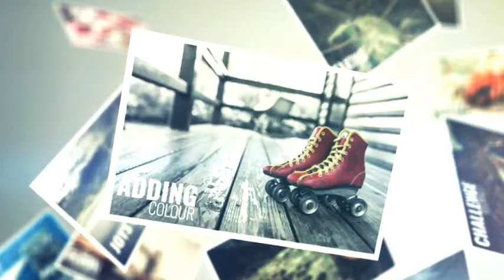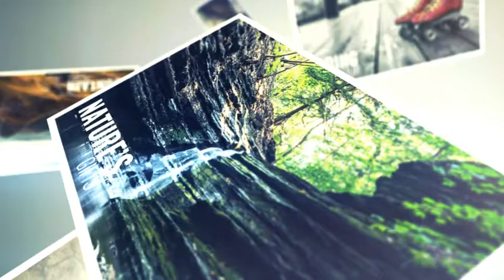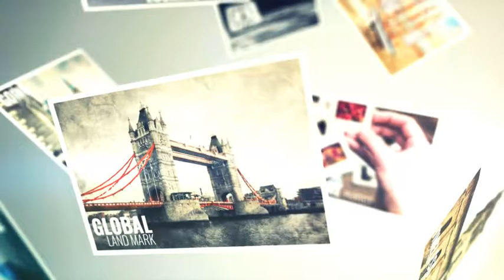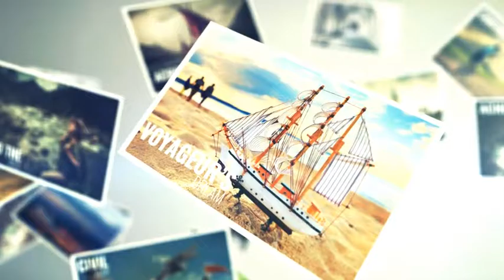Slideshow (After Effects Template)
Features:
- 100% After Effects